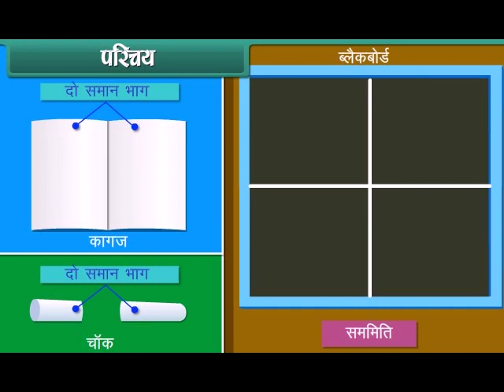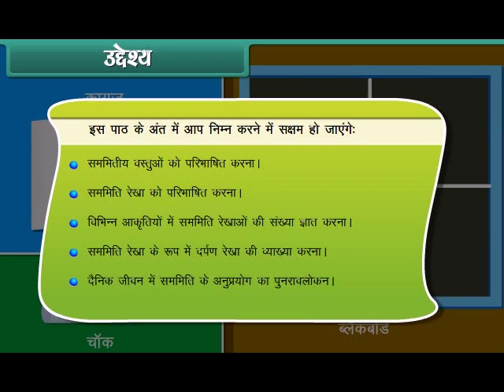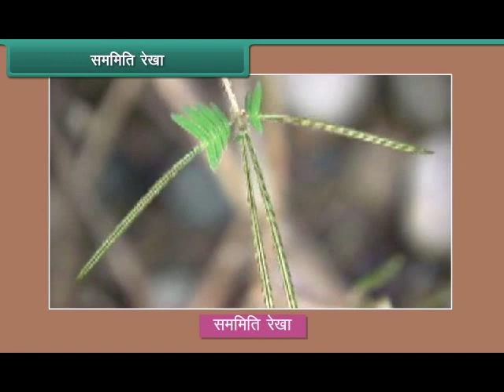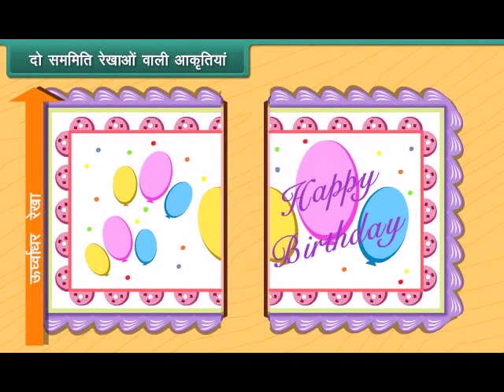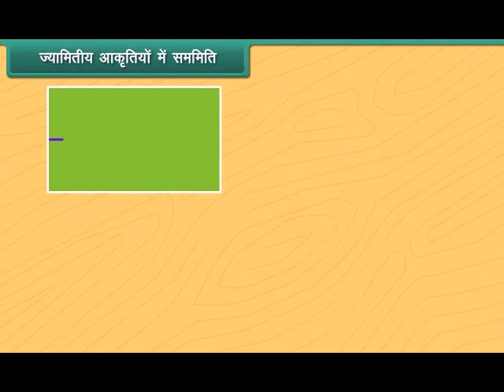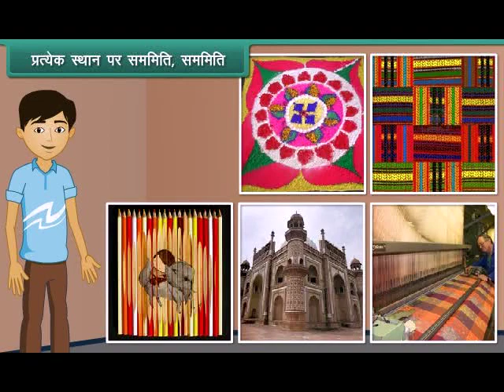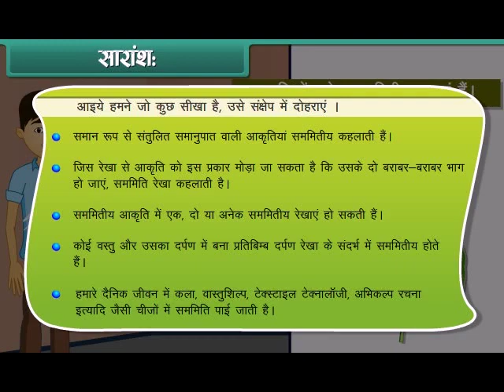Class 6 Maths | Symmetry in maths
symmetry 6 maths,
class 6 maths symmetry,
std 6 maths chapter 7 symmetry,
std 6 maths symmetry,
class 6 maths chapter 13 symmetry,
magnet brains class 6 maths symmetry,
class 6 maths symmetry 13.1,
class 6 maths chapter 13 symmetry exercise 13.2,
wow maths class 6 symmetry,
class 6 maths chapter 12 symmetry,
ncert class 6 maths chapter symmetry,
symmetry 6th maths activities,
symmetry 6th maths app,
symmetry 6th maths apps for primary school,
symmetry 6 maths book pdf,
symmetry 6 maths book,
symmetry maths class 6,
class 6 maths chapter symmetry exercise 13.1